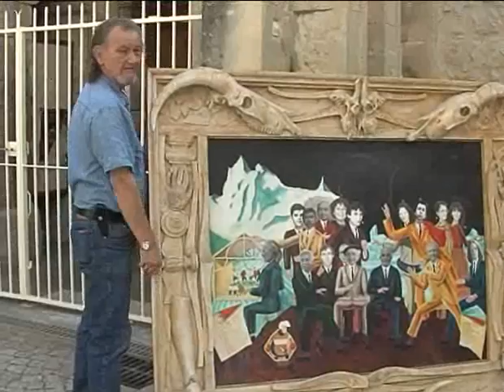Salon des Arts Saint Martin d'Ardèche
Réalisation la télévision qui vous souris (d'ordinateur)!